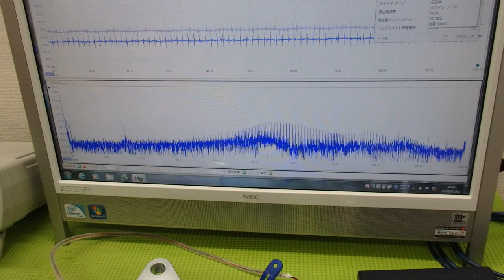メガヘルツの超音波発振制御プローブを開発